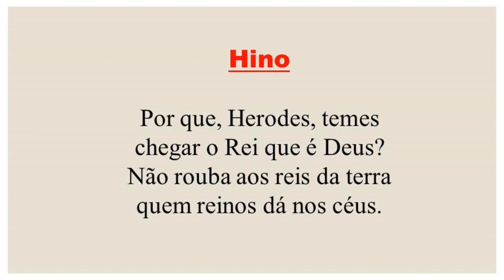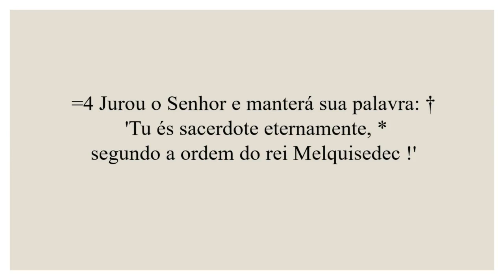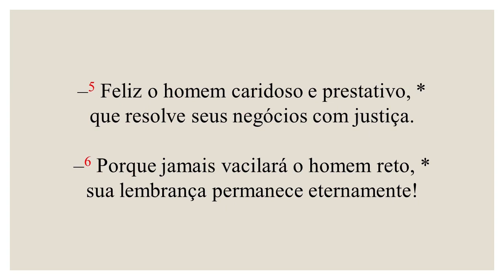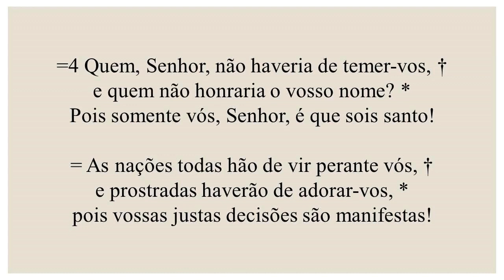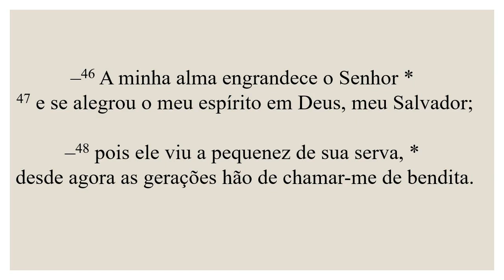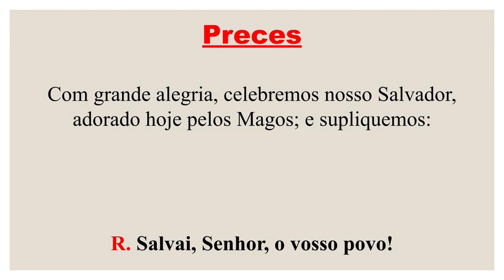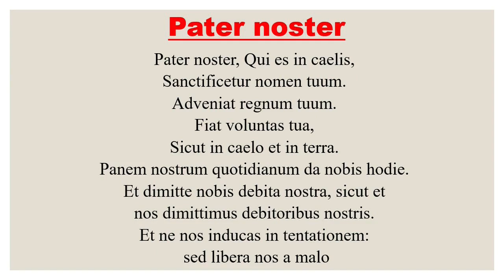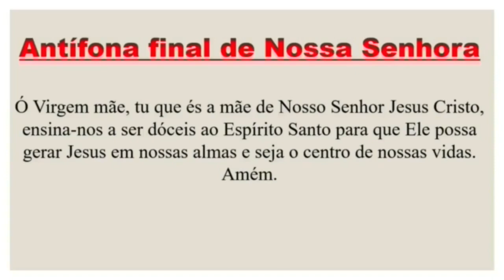II Vésperas - 08 de Janeiro de 2023| Tempo do Natal| Epifania do Senhor